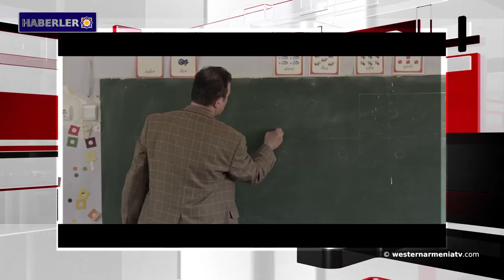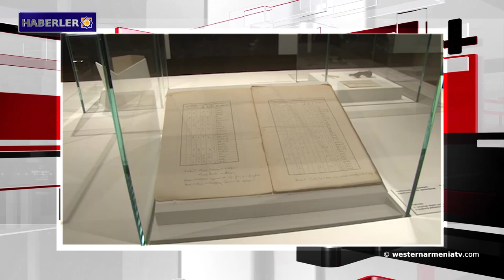NASA, Hasankeyf'in (Harsnkev) fotoğrafını paylaştı.Batı Ermenistan haberleri 19-03-2020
1- Batı Ermenistan hava durumu.
2- NASA, Hasankeyf'in (Harsnkev) fotoğrafını paylaştı.
3- Bako Sahakyan, Savunma Ordusu'nun üst komuta kadrosuyla danışma toplantısında bulundu.
4- Rüken Tekeş'in kısa filmi “Heverk” ücretsiz olarak yayınlandı.
5- Türk destekli gerici güçler Suriye'nin enerji altyapısını yok ediyor.
6- Gomidas Müze-Enstitüsü sanal platformda ilginç programlar sunacak.
7- Bugün Varduhi Varderesyan'ın 92. doğum yıldönümü.